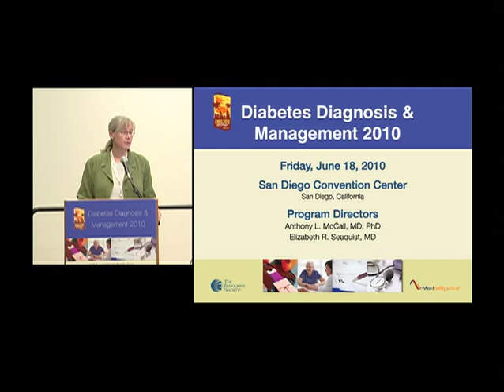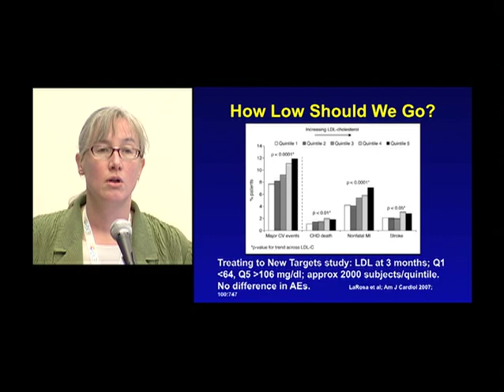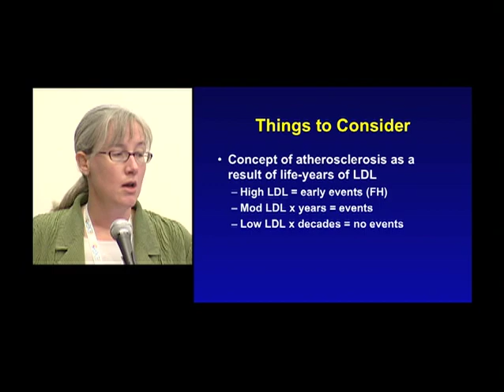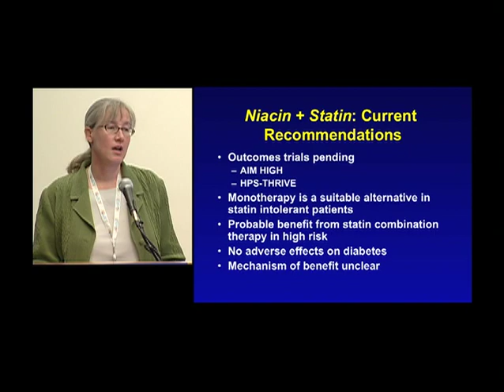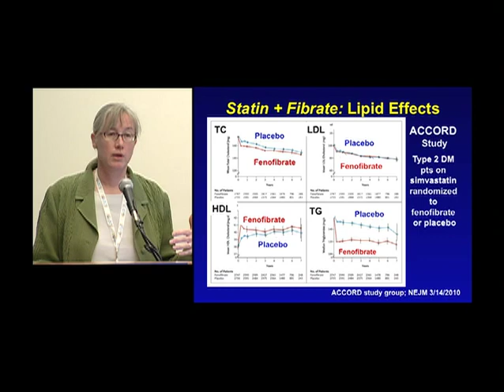Diabetes Diagnosis & Management 2010 Highlights - Lisa Tannock, MD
This is a clip from Dr. Tannock's presentation titled Getting the Grease out of T2DM: Dyslipidemia Treatment Update from the Diabetes Diagnosis & Management program at ENDO 2010. To see Dr. Tannock's full talk and earn up to 4.5 CME credits, view the whole program